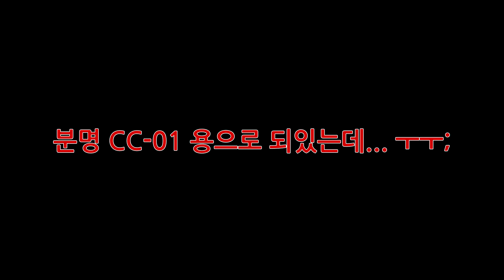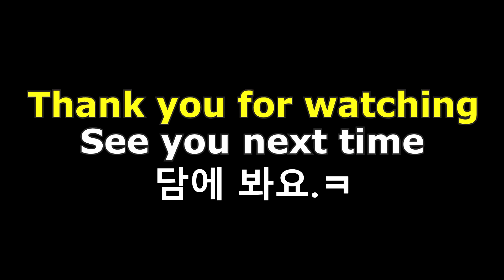메탈 사이드 플레이트 어센더 의 호강 VATTERA K5 ASCENDER METAL SIDE PLATE